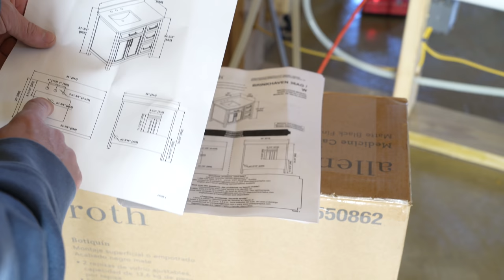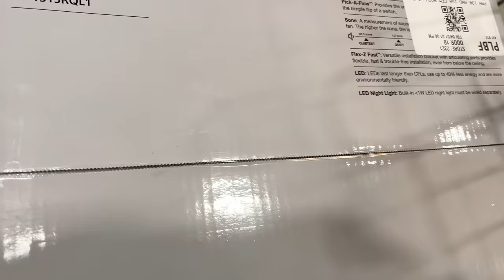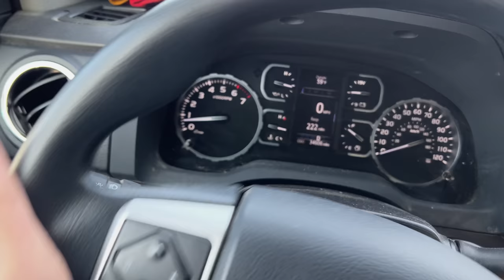The Surgery Didn't Go as Planned, We're Still Processing....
This is where we get our Seeds and Growing Supplies use promo code lumnah21 when you spend over $25 and get a free seed packet of Cherokee purple tomato Hoss Tools ~ (*Affiliate Link)

About us ~
At Lumnah Acres we strive on “FINDING A BETTER WAY” in all areas of our life. Better ways of how to create a modern homestead, a better way to provide our family with healthy foods, and so….. much MORE! We hope our experiences can help guide you to find YOUR BETTER WAY!

Lumnah Acres